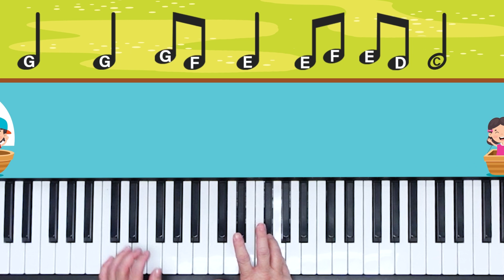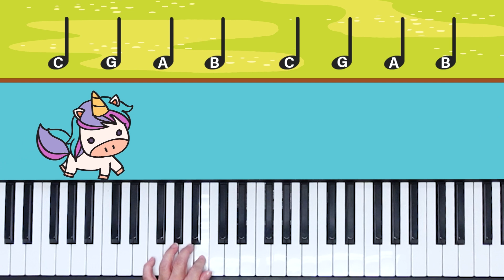Kids song - Keyboard Playalong - Beginner level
Here are a few songs that you can play along on the piano/keyboard to:
1) Row Row Row Your Boat
2) Mary Had a Little Lamb
3) It's a Small World
4) Mickey Mouse March

Have fun!
Ritmo Music Studio
Discover the Music in You!